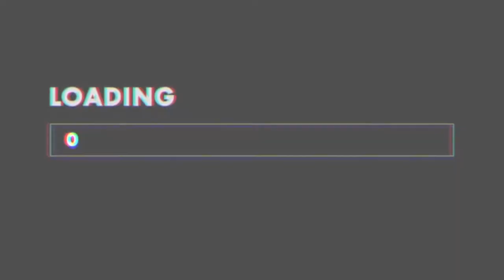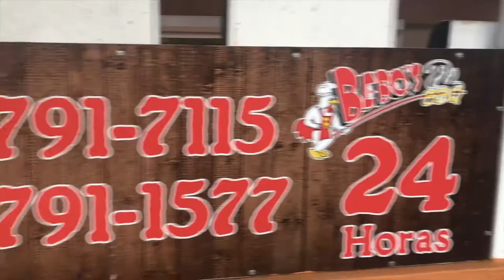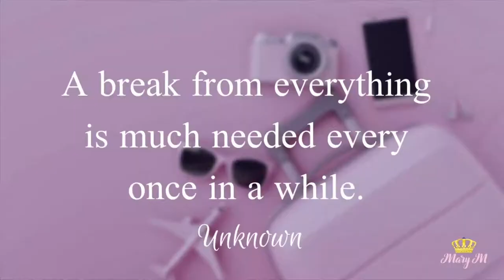Puerto Rico Vacation | SANSE 2020 | Trying Pionono For The First Time ✨🙌🏾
This is part 2 of my trip to Puerto Rico. This was such an amazing trip and got to be away from the cold weather of New York. I tried pionono for the first time and join in on the sanse festivities. I had a lot of fun. I just wanted to share my experience with everyone. I hope you enjoyed the vlog.

Introduction:
My name is Mary Mensah. I decided to make this channel to inspire and motivate people to be an amazing force for good. I love to encourage people because we all need a little support. I will have videos that cause you to do some self-reflection and critical thinking. Most of my videos come from personal experiences and observations.
I love my natural hair as well. I’m dedicated to having healthy and strong hair. I love to braid my hair and make wigs. I might showcase some of my talents. Overall, I want to empower women to be confident and resilient.

Braids_Mary
aqueensdiaries_96

We are all Royalty 👑✨

Xoxo Mary 💋